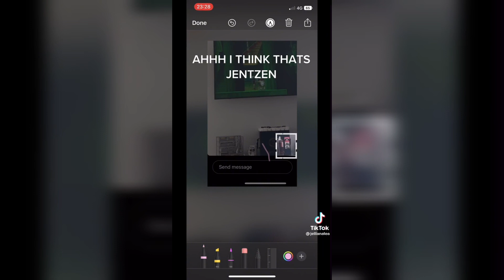Elliana Walmsley and Jentzen Ramirez REVEALS THAT They're BACK TOGETHER?! 😱😳 **With Proof**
Elliana Walmsley and Jentzen Ramirez REVEALS THAT They're BACK TOGETHER?! 😱😳 **With Proof** | Piper Rockelle tea

This video is about JELLIANA (Elliana Walmsley & Jentzen Ramirez).

Nophie,
Piper Rockelle,
Gavin Magnus,